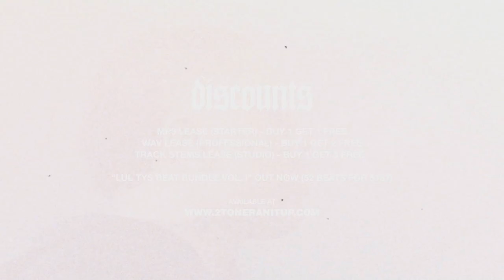EBK Jaaybo Type Beat ~ Got It Bad (Prod. 2Tone)